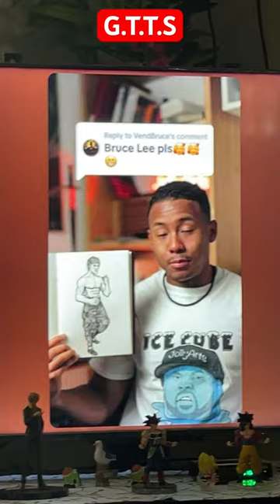R.I.P Bruce Lee Died in 1979 | G.T.T.S